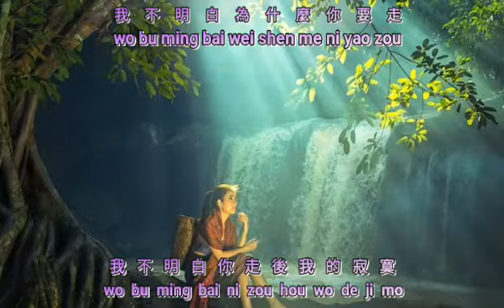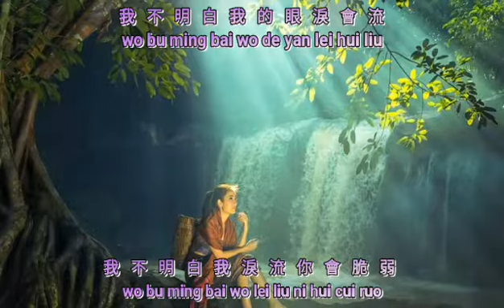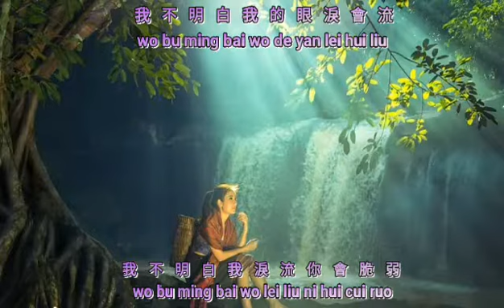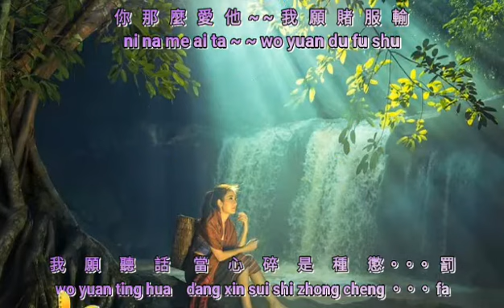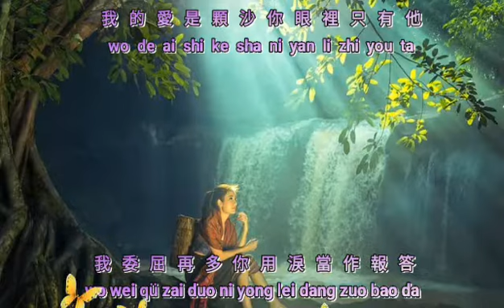Ni na me ai ta {你那麼愛她} karaoke no vocal female